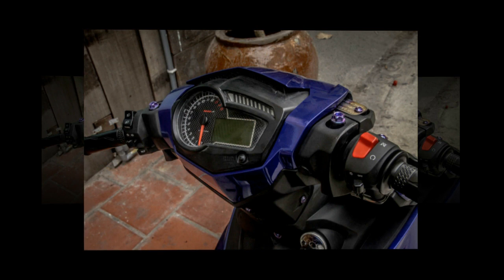Xe & Phong Cách 24h - Exciter 150 hồi sinh với phong cách quen thuộc.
Exciter 150 đã quá quen thuộc với anh em chơi xe trong nhiều năm qua với vô số bản độ từ đơn giản đến hầm hố được ra mắt hằng ngày. Nối tiếp phong cách dọn xe kiểng của nhiều người anh đi trước hôm nay mình xin giới thiệu đến các bạn một chiếc Ex150 dọn phong cách đơn giản nhưng lại khá bắt mắt.